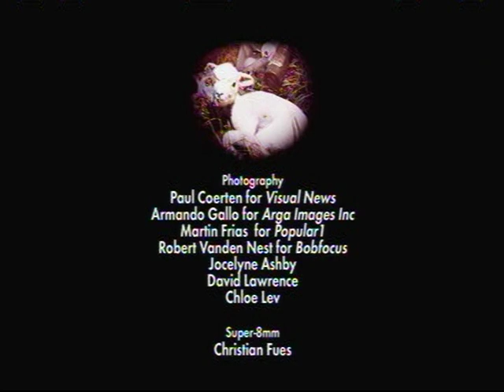Genesis - It - Original Lamb Slide Show